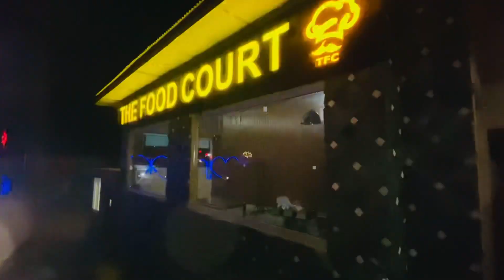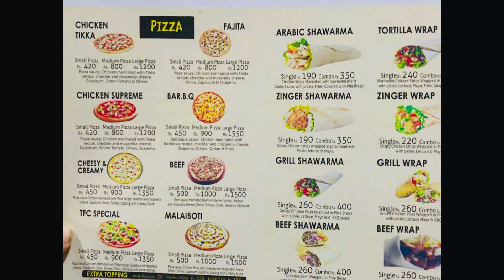Dinner at TFC(The Food Court)Vlog 5/Charbagh with friends/vlog